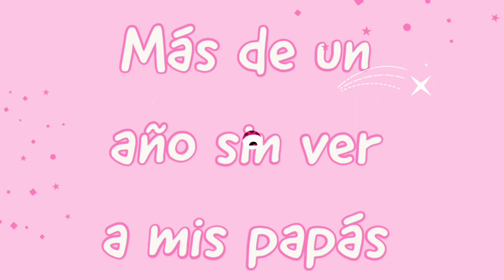Viaje sorpresa. MI PRIMER VÍDEO - La pequeña